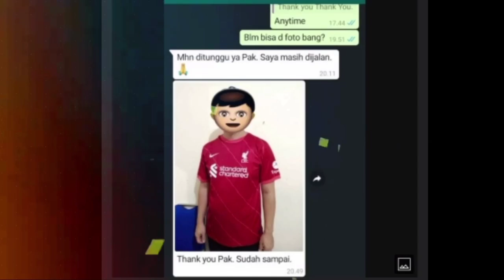🔴 LIVE STREAMING LIVERPOOL VS RB SALZBURG 2022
1. wajib tonton full ( amanah )
3. komen positif dan relevan
4. Pecentak Gol Pertama, contoh : PGP Mo Salah
5. boleh cantumkan id sosmed lain (FB,IG,TWITTER)
6. Komentar lebih dari satu dianggap spam dan otomatis gugur

1. wajib tonton full ( amanah )
3. komen positif dan relevan
4. boleh cantumkan id sosmed lain (FB,IG,TWITTER)
5. Komentar lebih dari satu dianggap spam dan otomatis gugur